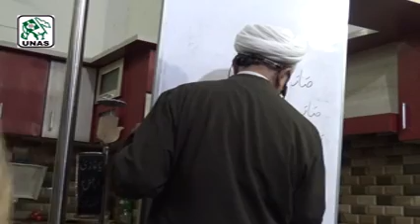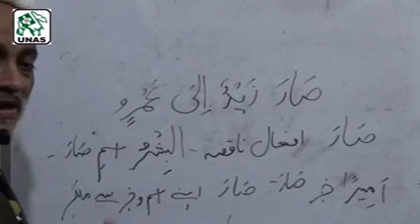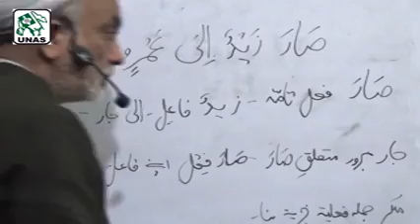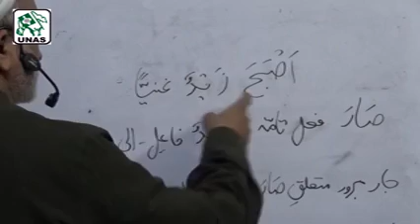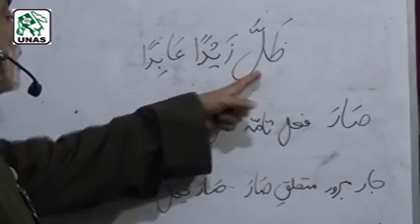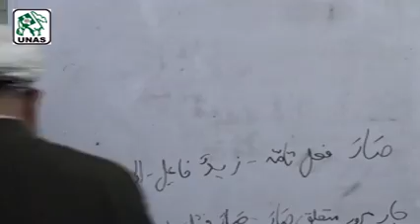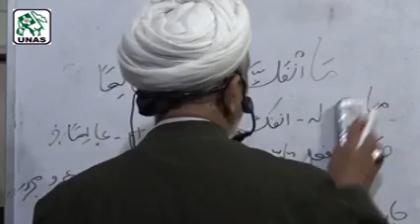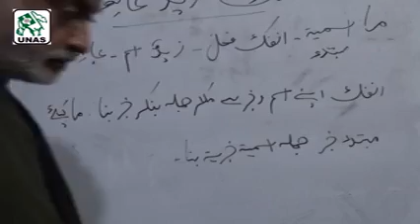Awamil Dars by Agha Ali Nasir Mehdavi CD 76 17 02 2018 x264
Awamil Dars by Agha Ali Nasir Mehdavi (CD 76)
Dated: 17 - February, 2018
Dars held at: Madinatul Ilm Academy, Soldier Bazar, Karachi - Pakistan.